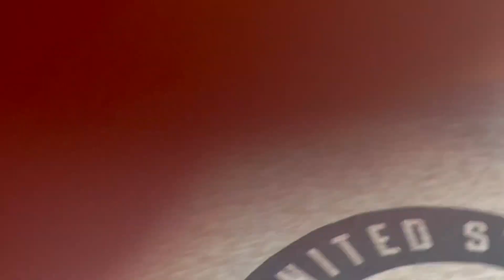Floor Pommel Rings Vault Parallel bars (Day 27)